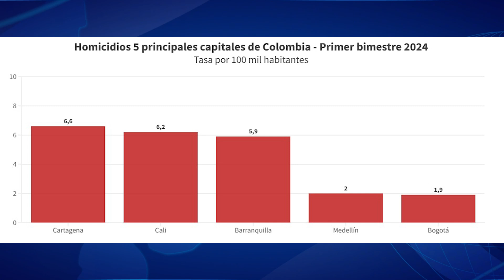CONMOCIÓN POR OLA DE FEMINICIDIOS